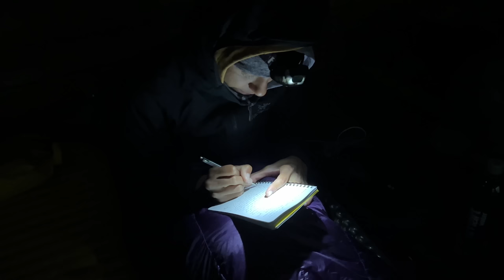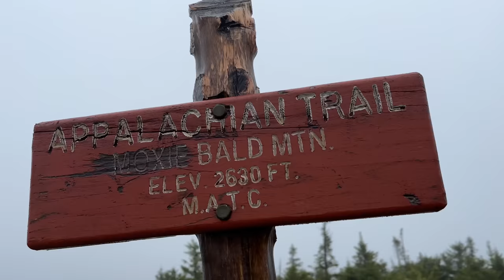Deep river crossings 🦦 my waterproof boots suck! ✨ AT Day 116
Hey everybody, we had to ford 3 rivers today✨

More info!

Leffes instagram is @c_mate (Cam Laird) ☺️

and I’ll send you a post card from the trail!

Massive thank you to those already supporting me on the AT regardless of how- financially, following along, sharing, and commenting! 💗

10% of YT earnings this year will go back to trail orgs like the ATC, PCTC, and the CDTC 🌲🏔️✨ Thank you for your support and encouragement! Let’s get outside and into the mountains together 💞